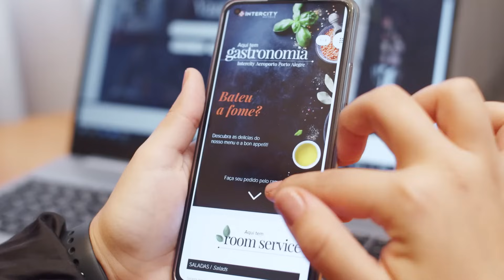Conheça o hotel Intercity Cidade Baixa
localizado em um dos bairros mais boêmios da capital. Próximo do Centro histórico e administrativo da cidade, ao lado do famoso Parque da Redenção – pulmão de Porto Alegre, onde encontram-se a tradicional feira de antiguidades e o brique de produtos artesanais. Com fácil acesso a restaurantes e a menos de 2 km da Estação Rodoviária, oferece um lindo rooftop com uma vista incrível do pôr-do-sol de Porto Alegre. Se sobrar tempo na agenda, curta um happy hour em um dos bares da região. Viva essa experiência e sinta-se bem no Intercity hotel na Cidade Baixa, em Porto Alegre.